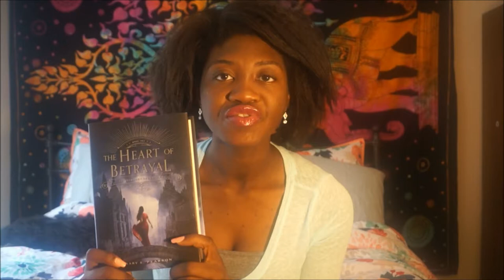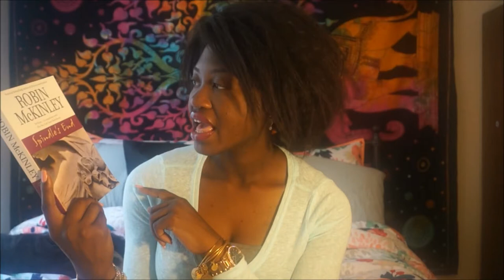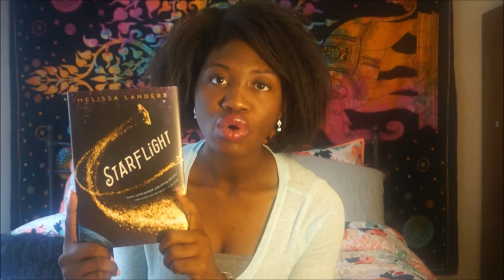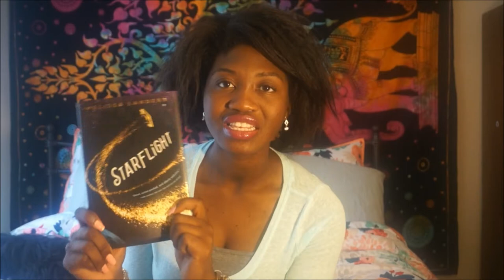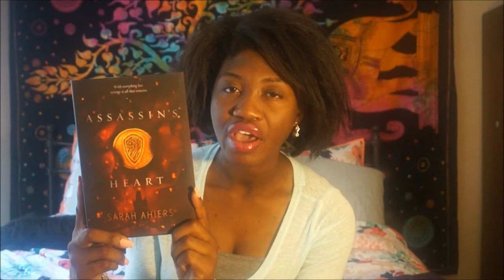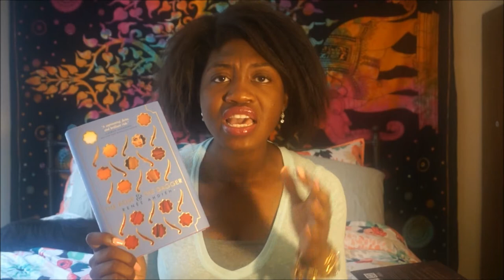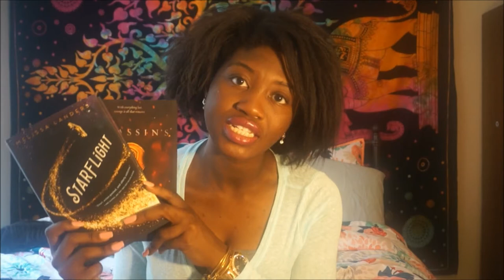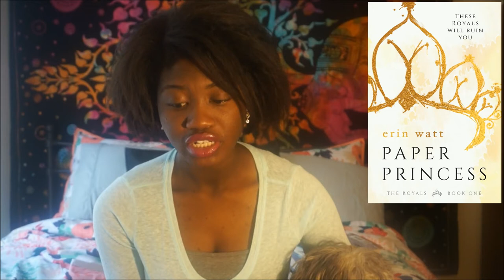READ THIS BOOK! *Life/Reading Update, Book Rave/Recommendation & Mini Haul!*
It feels good  to be back :-) Change is good and change is here!

Paper Princess on Amazon